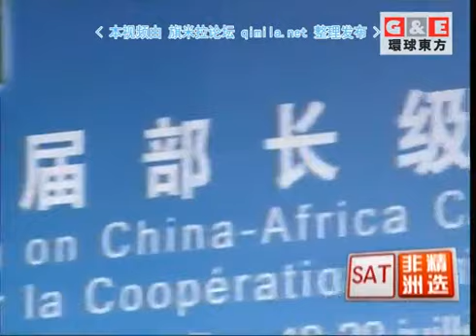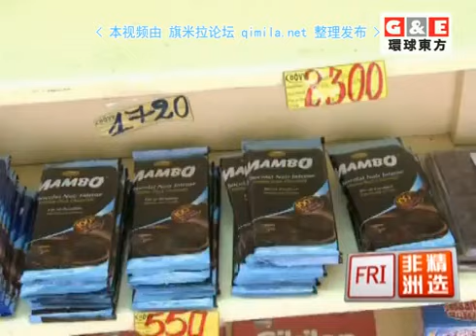环球精选2015 10 24